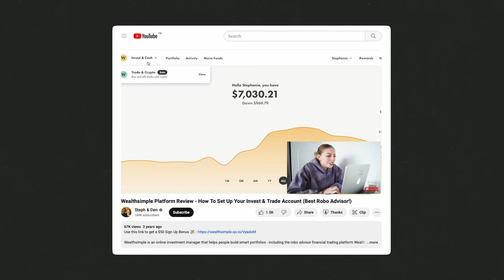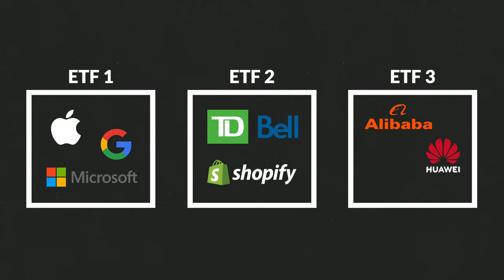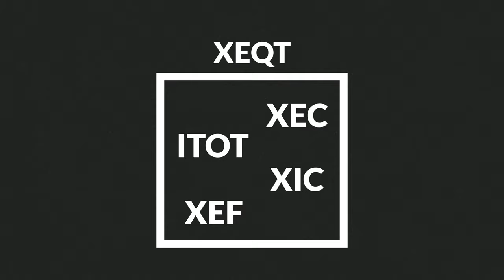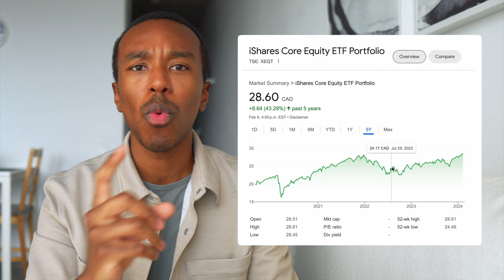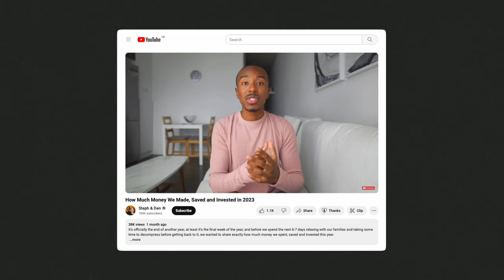Investment Portfolio Results After Two Years - The Only Fund I've Invested $37,000 In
So I’ve been investing since the beginning of 2022, which means that it’s officially been 2 years since I started putting my money into the stock market. Now, we’ve obviously kept you guys up to date with Steph’s investment journey, but I think now’s a really good time to take a look into what I’ve been up to!

Here's the high level numbers before we dive into the journey of how I got here - my portfolio as of right now is sitting at a value of $38,000, with a total return of about 9%. The last time we caught up, my portfolio was sitting at about $20,000 and I was announcing that I was changing up my strategy to something completely different so I’m pretty excited to show you how things have been since then - let's get into it!

0:00 How my investment portfolio has performed after 2+ years
0:32 Why I use the Questrade platform to invest
2:04 Why I invest in XEQT (a 'one fund solution')
4:55 How has XEQT performed for me so far?
8:34 My investing plans moving forward

➡️ Simplii Financial - Our No Fee Chequing Account (up to $400 bonus)
➡️ American Express Cobalt - Our Travel Rewards Credit Card (up to 22,000 points)
➡️ Questrade - Low Fee Investment Platform Canada ($50 in commission free trades)

➡️ YouTube Filming Equipment
➡️ YouTube Editing Equipment